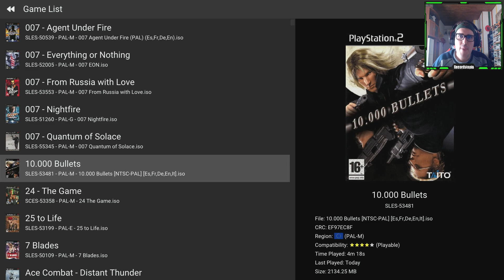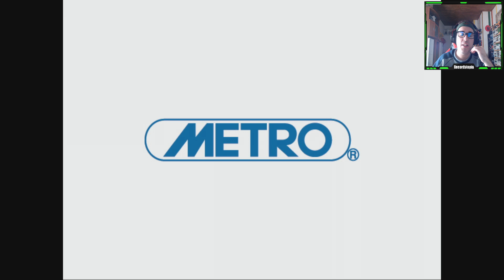Un juego que fracasó y con razón - Probando 10.000 Bullets en Xbox Series X con XBSX2